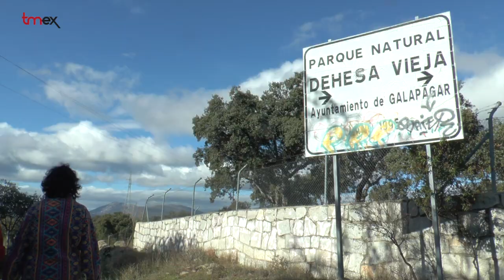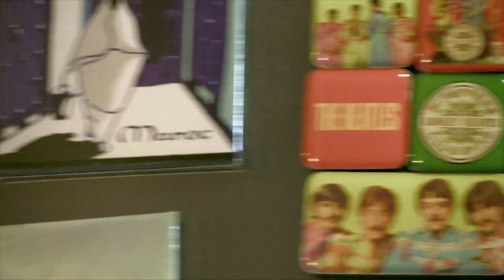Colada de las Latas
Los vecinos de Galapagar han vuelto a repetir, por segunda vez este año, la marcha reivindicativa de la Colada de las Latas.  Querían denunciar así la apropiación ilegal de esta vía pecuaria  propiedad de todos los vecinos por la finca privada “La Dehesa Vieja”.  La protesta ha transcurrido este 9 de noviembre  sin incidentes, a diferencia de lo que ocurrió en la primavera pasada en la que se registraron enfrentamientos verbales entre un propietario de la finca  y los participantes de la marcha.

Bien abrigados para combatir el frío de noviembre, armados con escaleras y con espíritu festivo han entrado en la finca para transitar por la parte ocupada de la vía pecuaria ante la atenta mirada de la Guardia Civil. En esta ocasión no se ha registrado ningún enfrentamiento con los propietarios.

Los vecinos quieren evitar que caiga en el olvido que la Colada es de dominio público. Algo que ha reconocido el propio Ayuntamiento en la Moción aprobada en Pleno en mayo, presentada por los concejales de Izquierda Unida. En ella se insta a que se solicite a la Comunidad de Madrid que garantice el correcto uso de la colada. Los concejales solicitaran este miércoles a José Alberto Millán González, director del área de vías pecuarias de la Comunidad de Madrid,  dependiente de la Consejería de Medio Ambiente que tome ya cartas en el asunto y se reponga ya el patrimonio público.

Hace ya mas de 23 años, en 1991,  que la Asociación de Vecinos Asvega  convoco la primera marcha para reclamar que se recuperará la Colada. La Asociación para el Fomento de la Cultura y el Deporte y el Centro Social Ítaca han tomado el relevo. El nuevo propietario de la finca La Dehesa Vieja ocupa y se beneficia desde hace más de 25 años de un patrimonio que es de titularidad pública, sin que hasta el momento se haya conseguido liberar el paso por esta vía pecuaria.